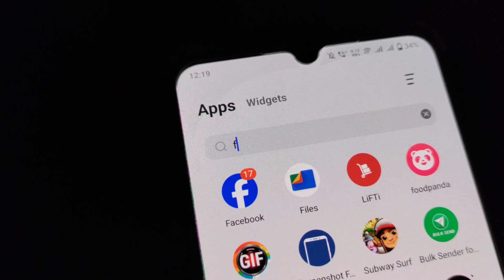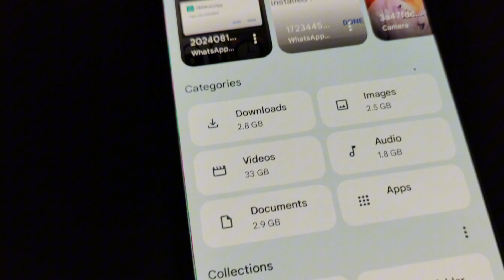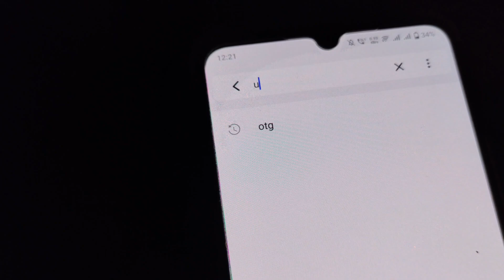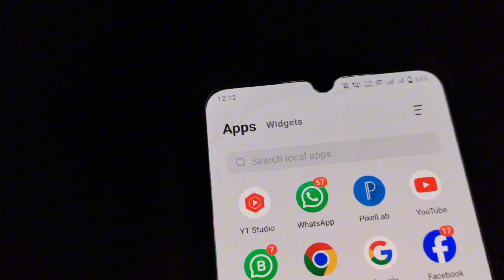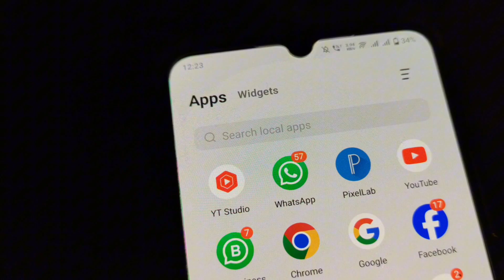App Not Installed Problem Solution | Chrome Se Mobile Me App Install Nahi Ho Raha Hai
in this video I will tell you App Not Installed Problem Solution | Chrome Se Mobile Me App Install Nahi Ho Raha Hai